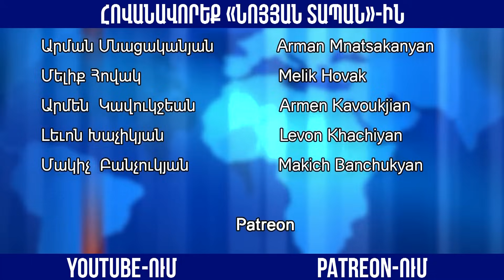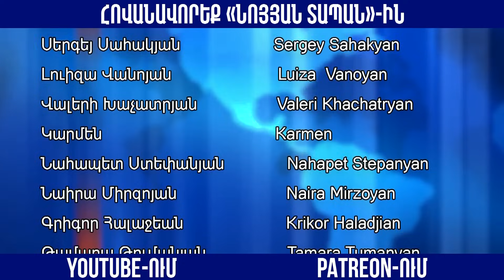2024-ին մեզ սպասում են ԱԺ արտահերթ ընտրություններ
Նոյյան Տապան․ «Կարմիր գծեր». բանախոսն է Քաղաքագետների միության նախագահ Հմայակ Հովհաննիսյան